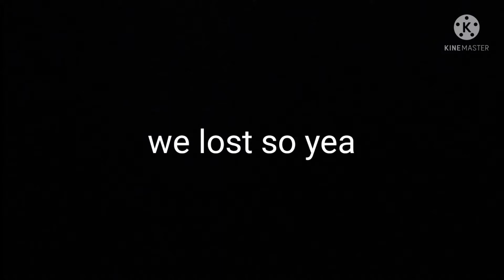team strike is a good mode?